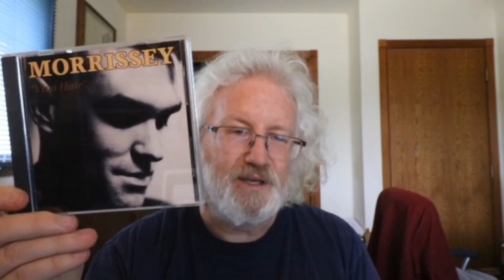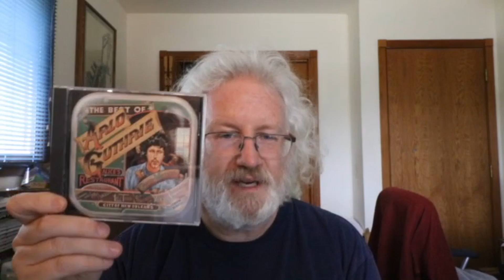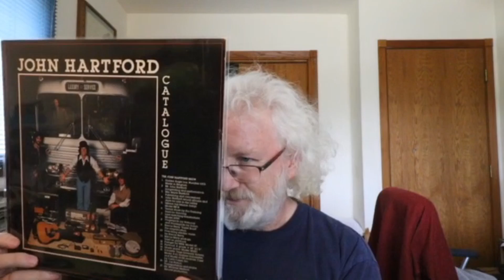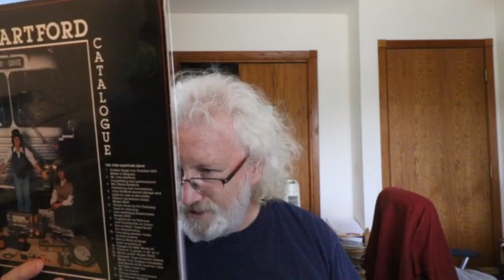VC contest entry - five singer-songwriters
This is my entry for the singer-songwriter contest held by Richard the Music Maniac (formerly known as Macca Mania).

This is also the first video produced on my new and improved main workstation, so I'm now using video editing software with much increased capabilities.

timestamps:
0:00 - intro
0:23 - #5 pick
0:54 - #4 pick
1:44 - #3 pick
2:38 - #2 pick
3:30 - #1 pick
4:21 - end card